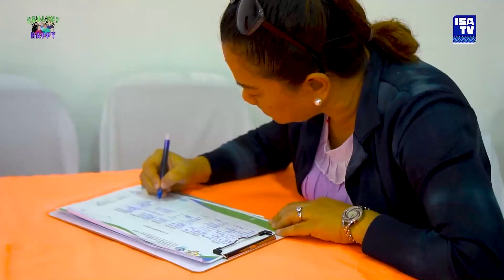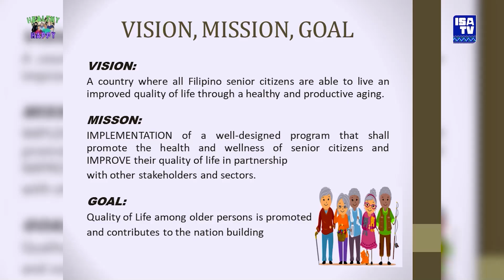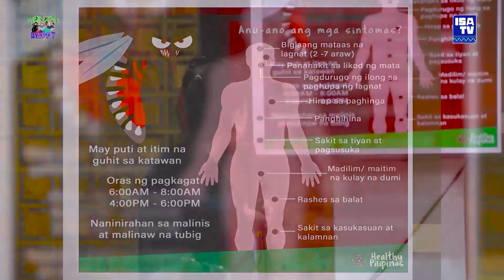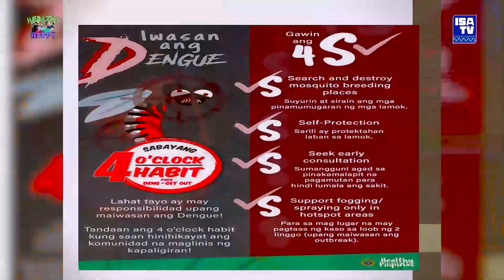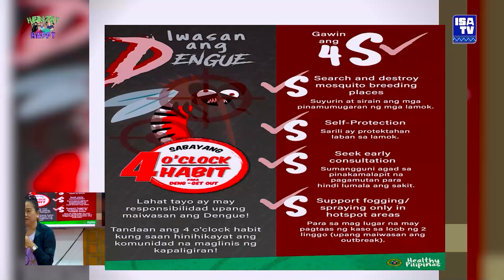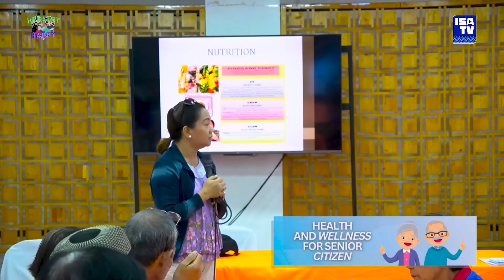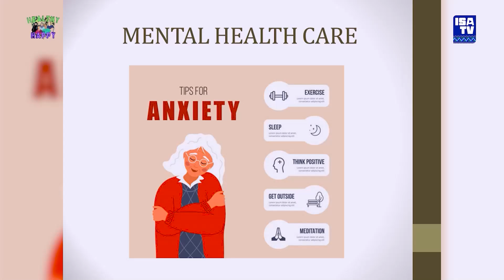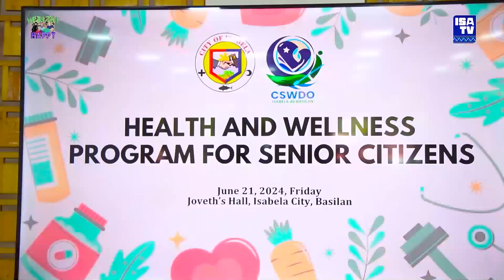Healthy Para Happy 2024 Ep.10 | Health and Wellness for Senior Citizens